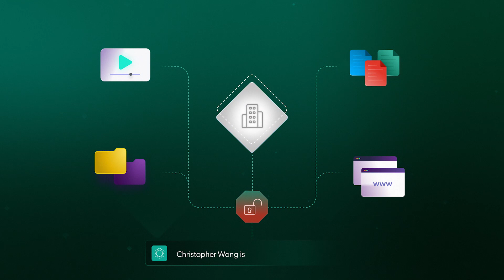Security for AI Generated Content | Coveo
"Learn about Coveo secure content retrieval. We help enterprises implement a secure content index with permissions and roles that ensure sensitive information stays safe both a crawling time and query time.